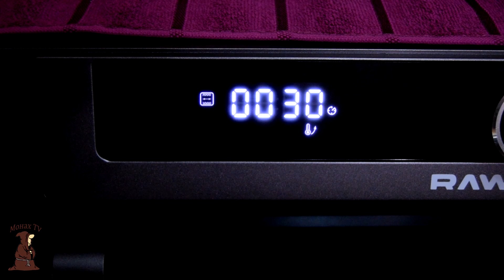Надоели Консервы готовим Суфле Рыбное нарезка на бутерброды